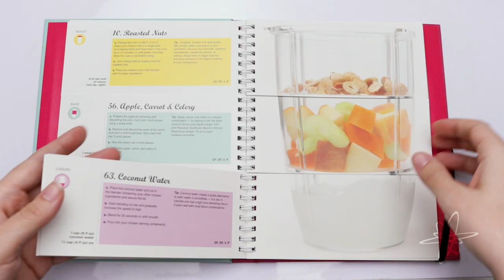Build Your Own Smoothie Book – Mix & Max 60,000+ Recipes!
Get ready to literally mix it up – this unique recipe book has split pages to customize your perfect drink! “Build Your Own Smoothie” by chef Michelle Keogh will inspire with over 60,000 combinations of liquids, bases, and boosts. Chill with sweet summer fruit and ice cream swirls, get healthy with nutritious spiced veggie blends, or pump up the fitness with a yoghurt protein packed punch. It’s a real page-turner, so flip to find a refreshing blend and mix it together in the blender.

Split pages to flip & customize a perfect smoothie
Choose liquid, base & boost– 60,000+ combinations
Easy, tasty, nutritious juice, shakes, cocktails
For breakfast, dessert, diets, fitness, summer
With ice, yoghurt, milk, fruit, vegetables, coffee
Options for gluten & dairy free, vegan, paleo
Inspiring tips & recipes, delicious photographs
By chef, food stylist, & author Michelle Keogh
Metal spiral bound; elastic band to mark combo
Published by Sellers Publishing, printed in China
Hardcover; for every taste & culinary skill level
Book: 6.8”W x 8.5”H x .8”D; Pages 6”W x 8.5”H